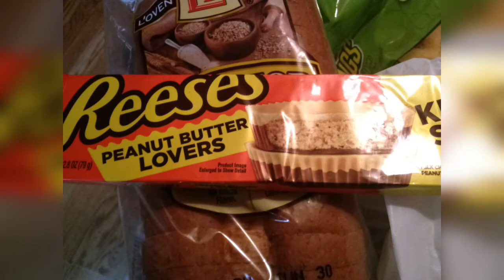Aldis and Menards Haul What Did I Buy ? 🍞🍕🍫💐